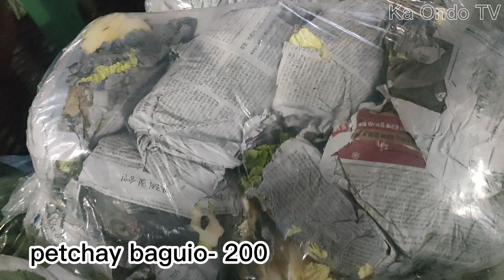February 20,2022- Latest price ng mga Gulay sa